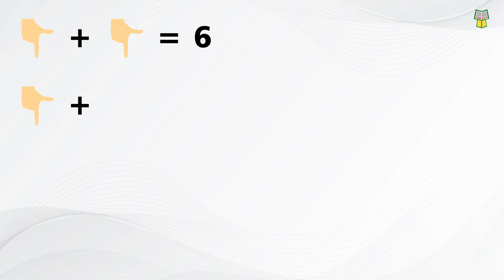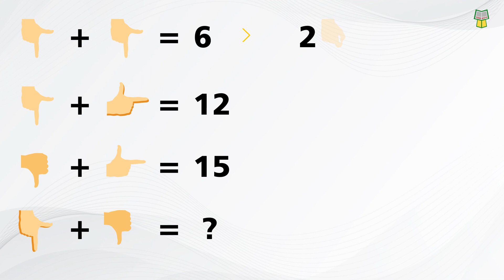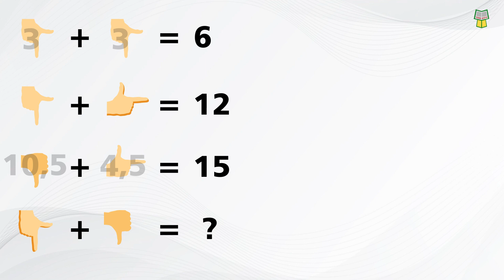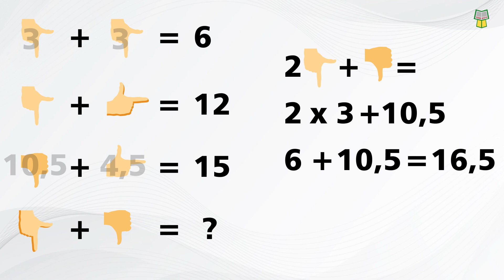Mengasah Logika Matematika Part 2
Mengasah Logika Matematika adalah video yang menyajikan logika berhitung atau teka-teki yang berkaitan dengan matematika, sehingga dapat melatih kecerdasan kalian. Logika matematika adalah kemampuan seseorang dalam menghitung, mengukur, dan menyelesaikan hal-hal yang bersifat matematis.

Yrama Widya merupakan sebuah perusahaan yang bergerak di bidang penerbitan buku-buku teks pelajaran maupun buku-buku umum. Chanel Yrama Widya hadir sebagai bentuk pengenalan produk kami dan membagi banyak ilmu yang bermanfaat.